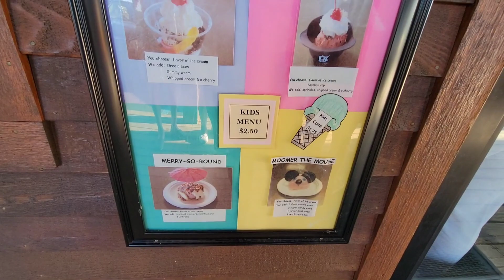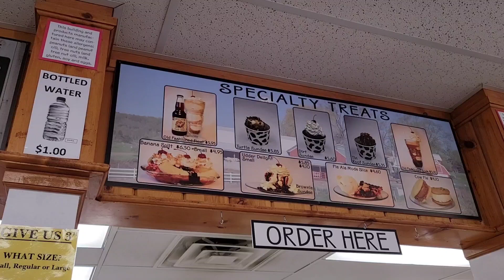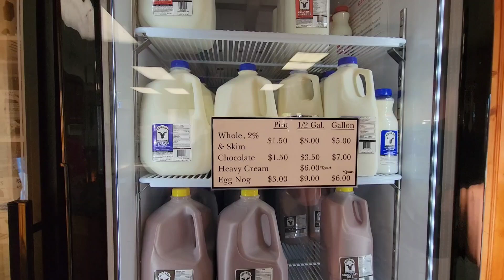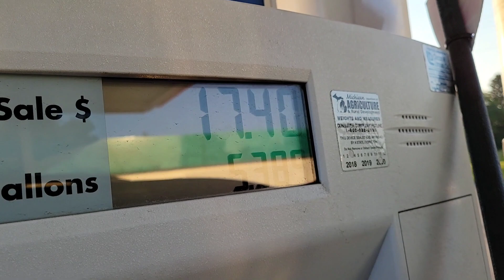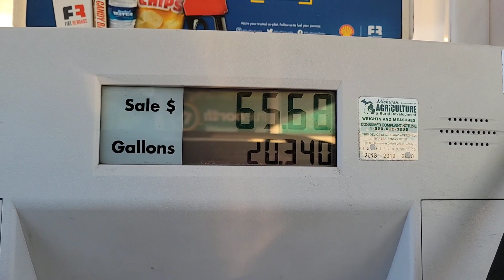НАША ПОЕЗДКА К ФЕРМЕРУ ГДЕ ДЕЛАЮТ МОРОЖЕНОЕ 🍦